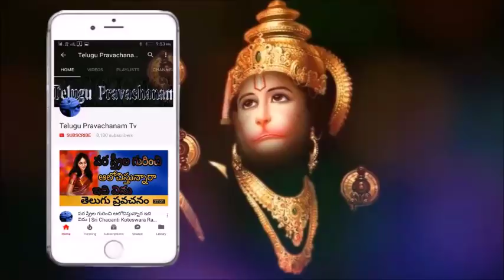Manchi matalu Sri Chaganti Koteswara Rao Speeches latest